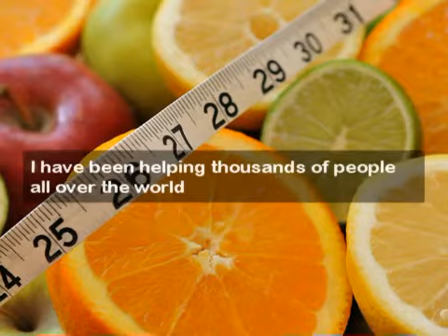lose weight by dancing.mp4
Break the endless cycle once and for all with this powerful weight lose secret the diet industry does not want you to know